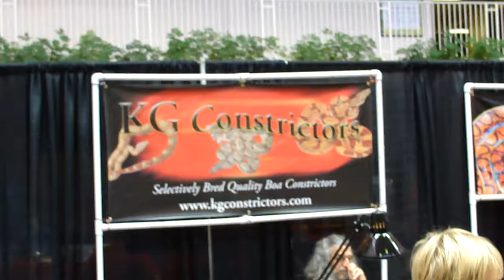KG Constrictors and Top Line Booths at Rocky Mountain Reptile Expo Aug 2009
Raw video of our booths at the show.